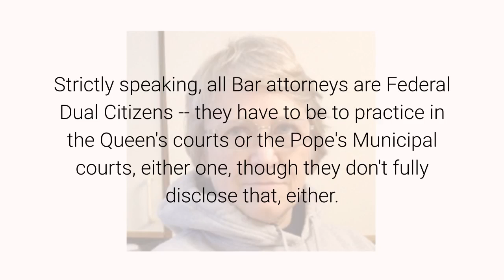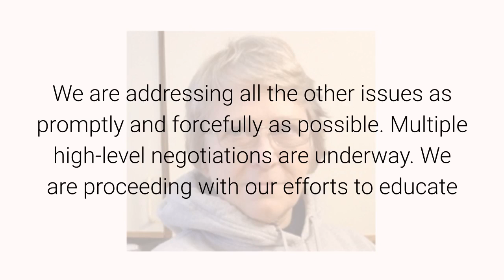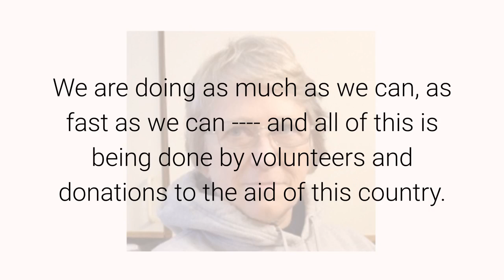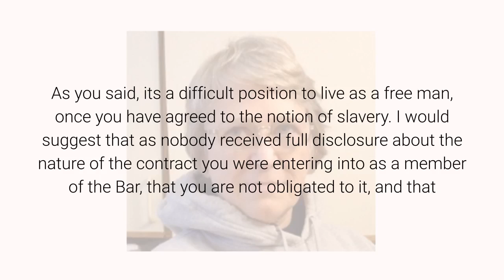More Personal Notes for Attorneys May 4, 2020 By Anna Von Reitz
Bar attorneys are at a disadvantage, but you have options --- lots of them.  I just reviewed the situation in an article yesterday called: "Help for Attorneys --- Yes."

You can't be a Bar attorney and an American State Citizen, but you can be (and actually are) an American State National, if you were born in this country or born to American parents who were born in this country.  If you want to continue to practice law, that is the status that I suggest you adopt, and you do that by the simple One Page Declaration for Federal Employees and Dependents.

Strictly speaking, all Bar attorneys are Federal Dual Citizens -- they have to be to practice in the Queen's courts or the Pope's Municipal courts, either one, though they don't fully disclose that, either.

As a State National you can't run for public office in the American government, and can't vote on issues that extend beyond the State borders, but that is not a big deal for most people --- and if it is, you can always tear up your Bar card and function as a Counselor of Law in our reopening courts, or as a Counselor-at-Law in their courts, or both.

Most Bar attorneys functioned in the dual capacity of Attorney-at-Law and Counselor-at-Law until 1965, and some still do.

As a Counselor-at-Law you can represent Americans who are being impersonated and railroaded without their knowledge or consent --- and then, when a client comes in who actually is a Federale or a Corporation, you can represent them as an Attorney-at-Law.

Somehow this has been forgotten as more and more people have been commandeered and impersonated as Federal "citizens".

We are addressing all the other issues as promptly and forcefully as possible.  Multiple high-level negotiations are underway. We are proceeding with our efforts to educate and bring Americans home to their natural birthright jurisdiction and teaching them how to educate their erring public servants, at the same time that we are assembling the State Assemblies and restoring the American court system.  It isn't an easy job. We have created a number of helps --- there is the one page graphic description of the structure of the actual government, a one page description of the citizenship/State National choices, and just recently, a six page "overall" explanation for veterans that seems to be exceptionally effective.